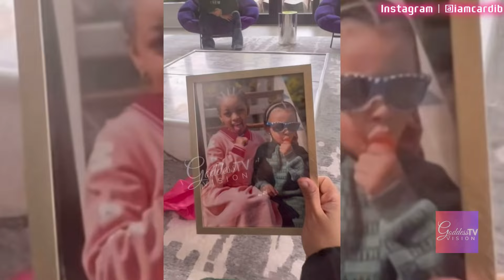Cardi B Gave Offset a GORGEOUS Fathers DAY CELEBRATION!! 😍🔥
Rapper, Cardi B made Offset feel loved and special on Father's Day with this beautiful celebration. Cardi took time out to speak sweet words on her gratefulness for the father figures in her and children's lives.

We also talk about when Offset gave Cardi a lovely Mother's Day to honor her.